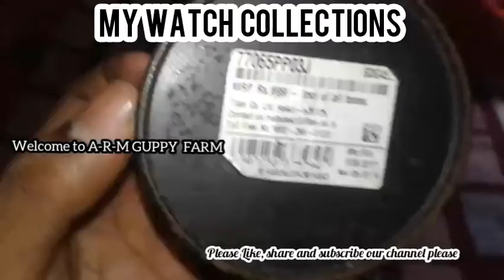MY WATCH COLLECTIONS. . PLEASE LIKE SHARE SUBSCRIBE OUR CHANNEL PLEASE FOR MORE VIDEOS.